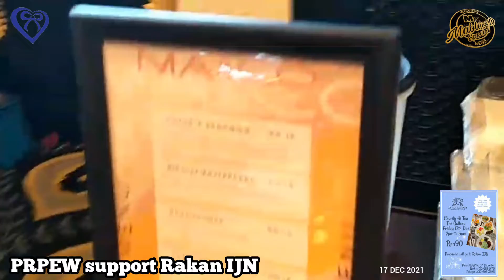Prpew support Rakan IJN